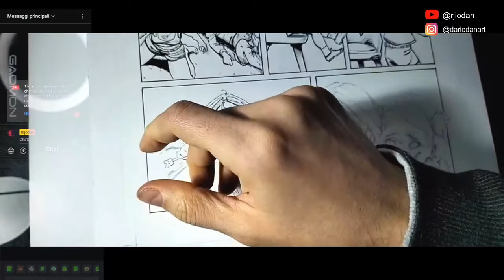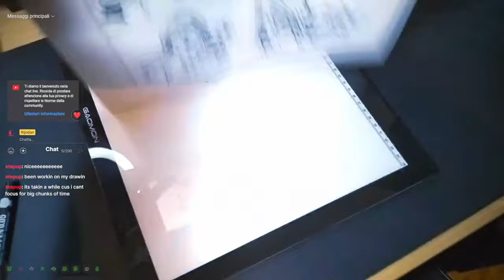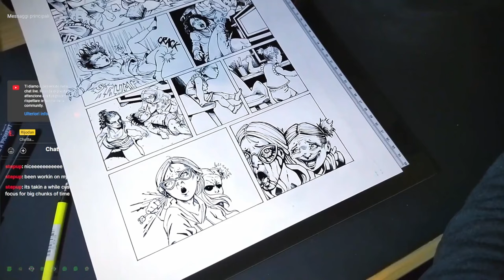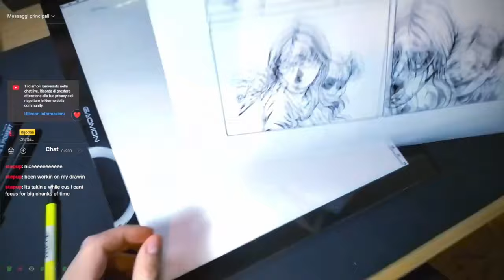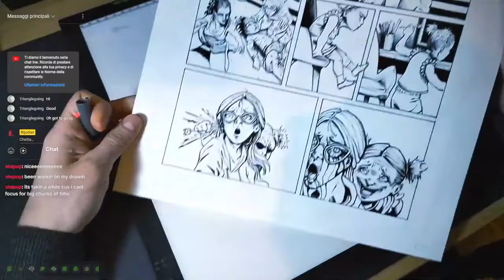Pure Focus: Inking a Comic Page with No Distractions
Last Live Streaming upload. I ink the last page of this short horror story. Almost done whit this assignment.

Brush Pen
Water Brush
Fineliner pen
Parallel Pen

In this video, watch as I dive into the inking process for a comic page, providing a detailed look at how to draw comics from start to finish. If you’re passionate about comic books or illustration, this is your chance to see how a comic page comes to life through pure, focused work. No interruptions, just the art of creating comics in action. Whether you’re curious about how to draw or looking to refine your own comic art techniques, this session offers valuable insights into the world of comic book illustration. Don’t miss out on this behind-the-scenes look at inking a comic page!